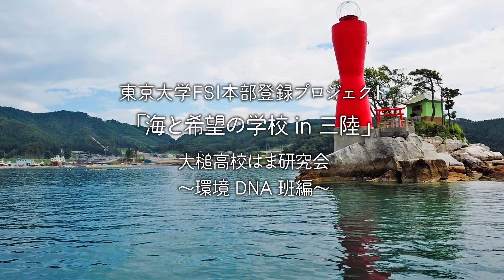大槌高校はま研究会～環境DNA班編～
東京大学大気海洋研究所 附属国際沿岸海洋研究センター
東京大学FSI本部登録プロジェクト「海と希望の学校 in 三陸」

海と希望の学校（東大・沿岸センター） (@umitokibo)  - Twitter

海と希望の学校 in 三陸（東大・沿岸センター） - Facebook

東京大学・海と希望の学校 in 三陸 - YouTube